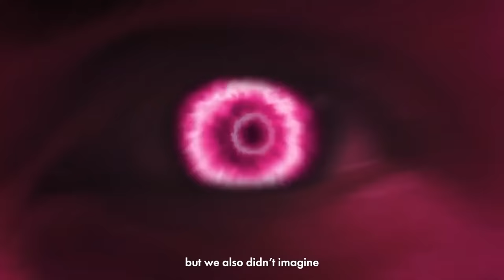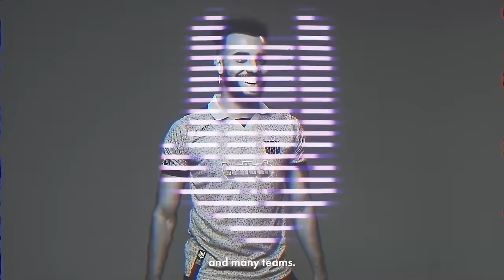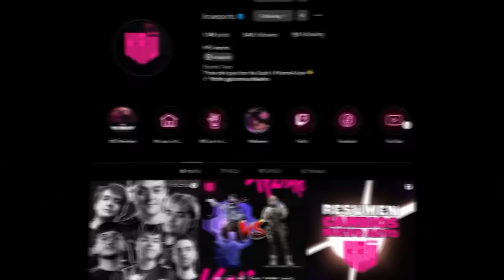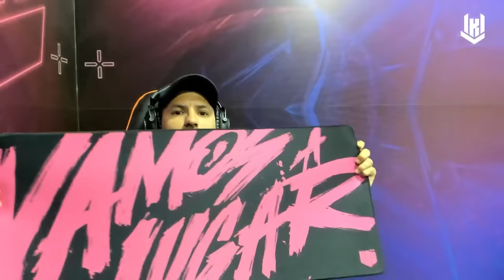LEO MESSI ES EL NUEVO CO-OWNER DE KRÜ esports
TITULO: LEO MESSI ES EL NUEVO CO-OWNER DE KRÜ esports

CANAL OFICIAL